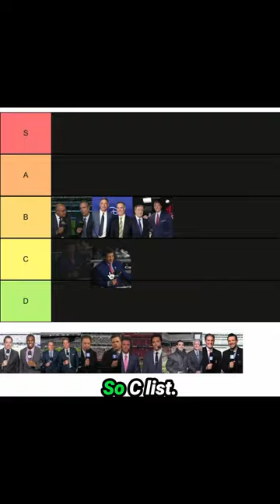Worst Announcer ever? | watch the full video on my channel!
Greg Gumbel gave one of the worst play by play calls that an announcer has ever given in the 2022 NFL Season